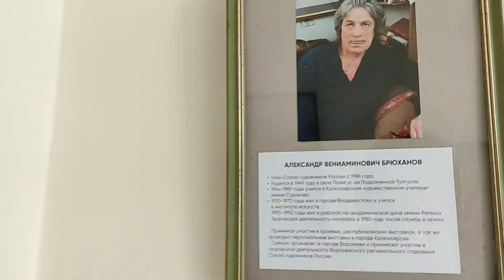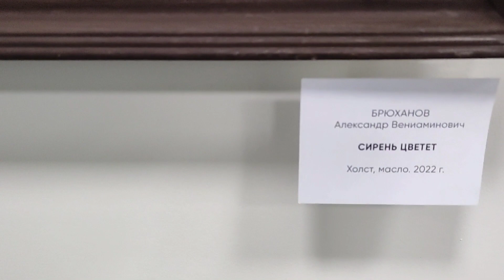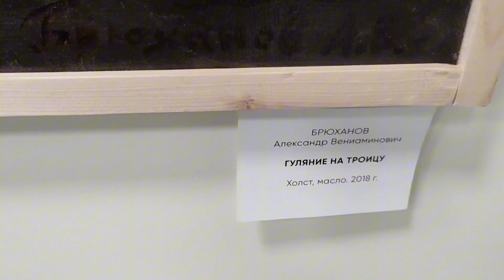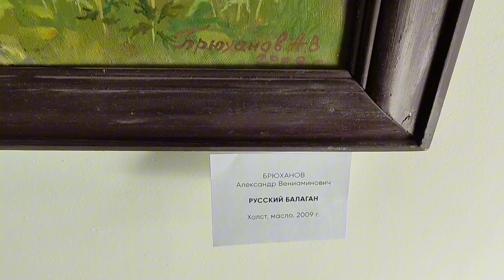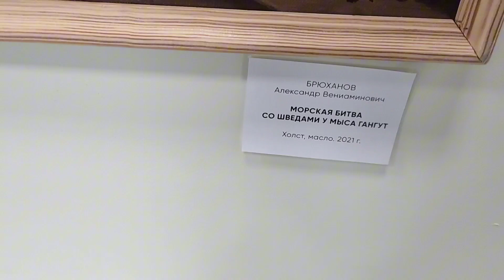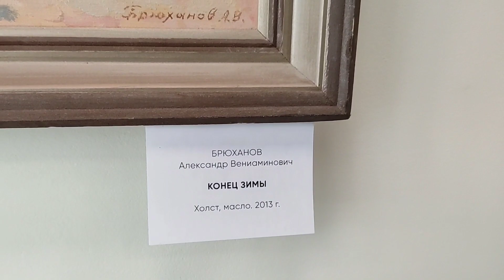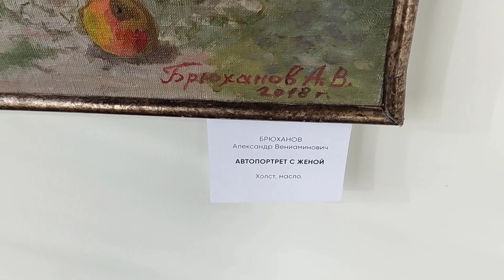выставкакартинВоронеж "В моей душе живи, моя Россия".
В Центральном выставочном зале на ул.Кирова 8 г.Воронеж с 25.01 по 14.02.24г.  функционирует персональная выставка картин члена Союза художников России живописца Александра Брюханова. Выставка приурочена к 75-летию художника. На ней представлены работы, созданные за минувшие 15 лет.